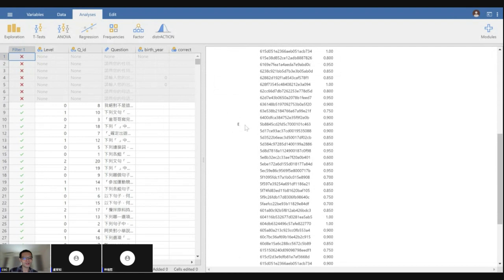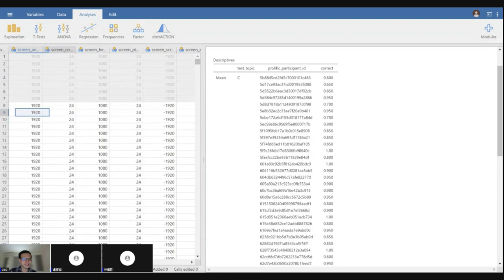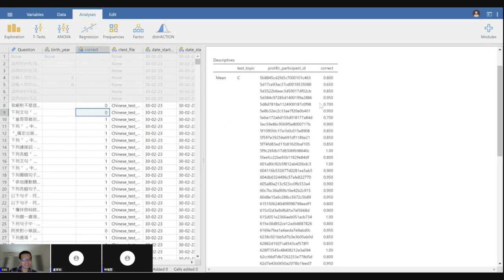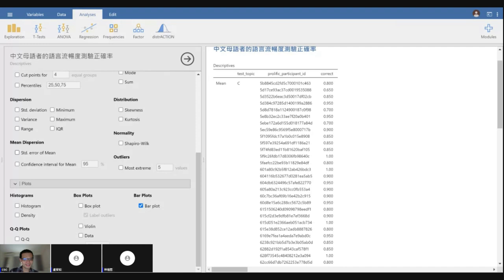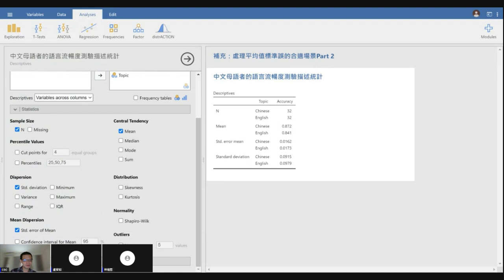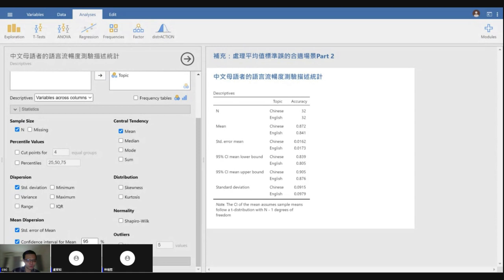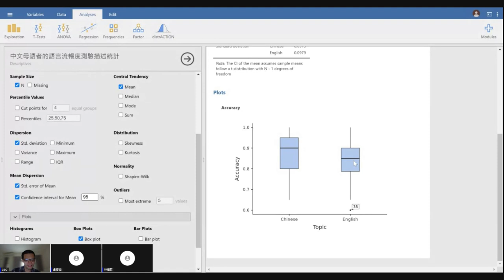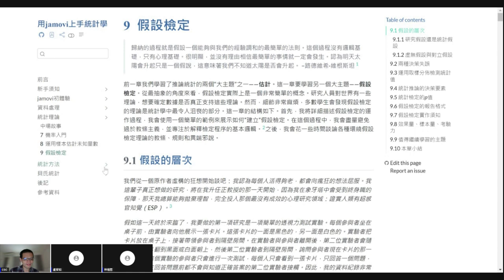[錄影]用jamovi上手統計學 ~ 9 假設檢定 part 1